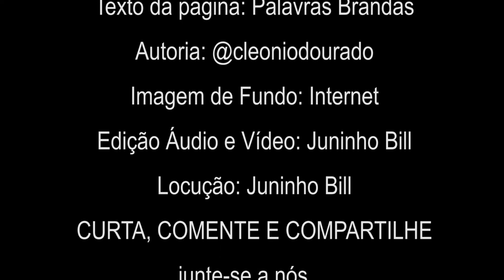QUANDO É PRA SER, SERÁ! (Terça Feira dia 13-10-20)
QUANDO É PRA SER, SERÁ!
Quando é pra ser, você avança, nem que seja no meio desse corredor cheio de gente colocando o pé pra você tropeçar. Prossiga, mesmo quando muita gente diz pra você nem tentar. Essas fases difíceis são boas pra gente saber quem tá do nosso lado e quem não tá. E mesmo se perceber que está sozinho, vá.
Texto da pagina: Palavras Brandas
Autoria: @cleoniodourado
Imagem de Fundo: Internet
Edição Áudio e Vídeo: Juninho Bill
Locução: Juninho Bill